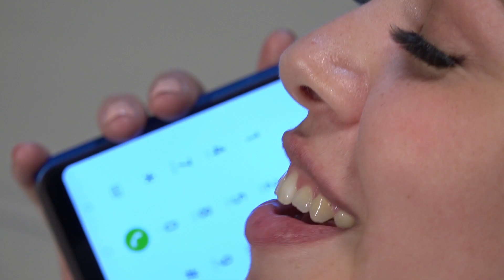Riley Del Rey Sizzle Reel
Check out Riley Del Rey's performances.

1. Thought I Lost You (2020) - Co-Starring Clint Obenchain
2. Doubt (2019)
3.High Stakes (2019)
4. Crab Bucket (2019)
5. Goddard (2019)
6. Break-In (2019)
7.Winterstump (2018)
8. Papa Don's Pizza (2018)
9. The Funeral (2019)

Represented in New Mexico By Tina Presley, Presley Artist
Represented in California and New York by Rebecca Ek, Eris Talent Agency